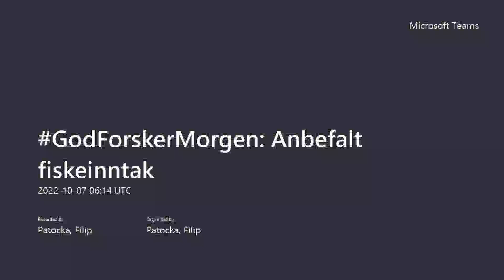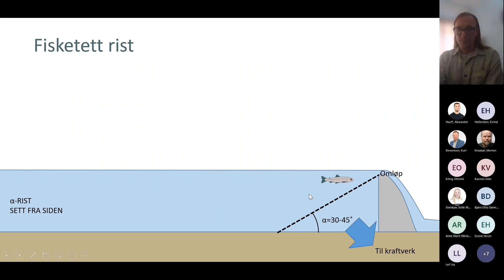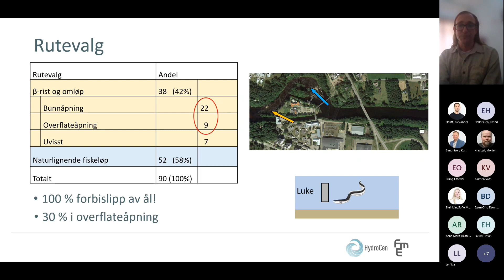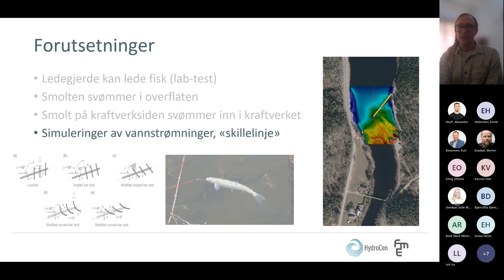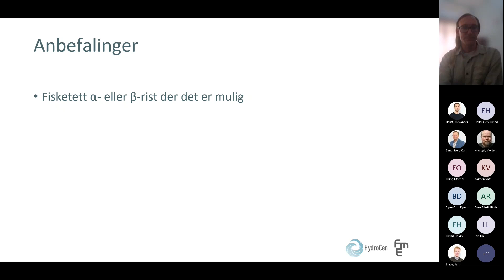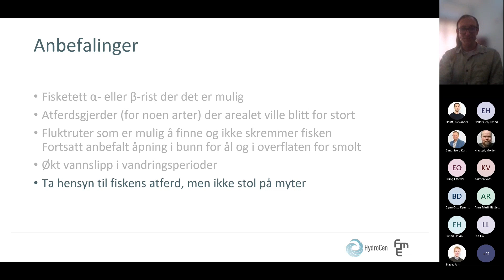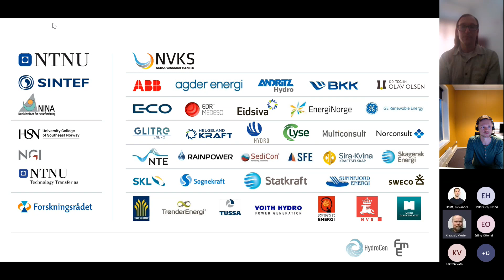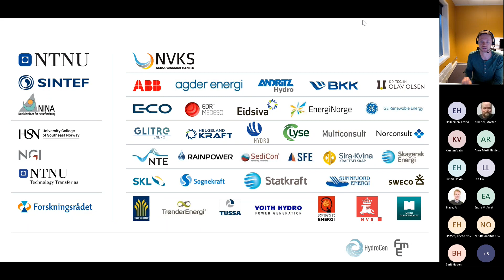GodForskerMorgen Anbefalt fiskeinntak - webinar med PhD-kandidat Halvor Kjærås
Fokus av webinaret er “Fiskevennlige inntak for vannkraftverk “
• I elver med vannkraftverk må vandrende fisk ha mulighet til å svømme opp og ned.
• Hvordan bygger vi nye kraftverk som ikke spiser ål og laks til frokost?
• Kan kunnskap om fiskens atferd hjelpe oss å designe bedre inntak?